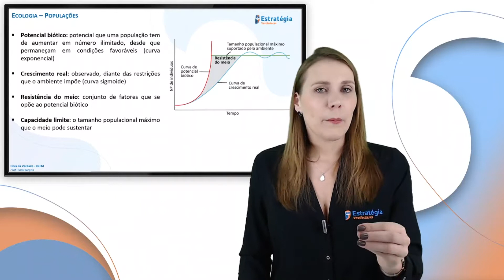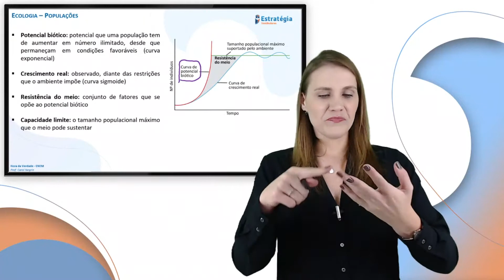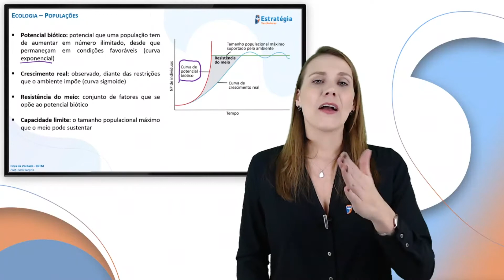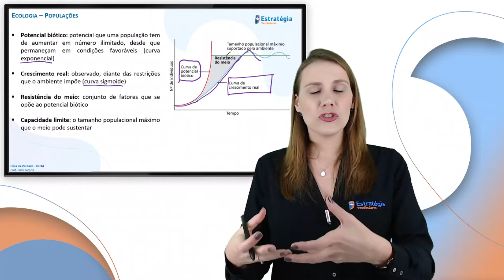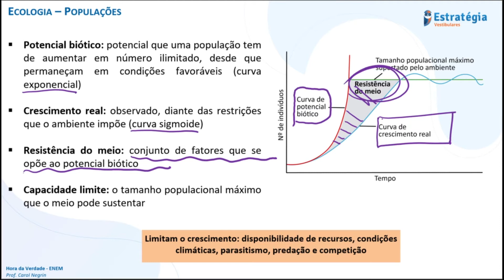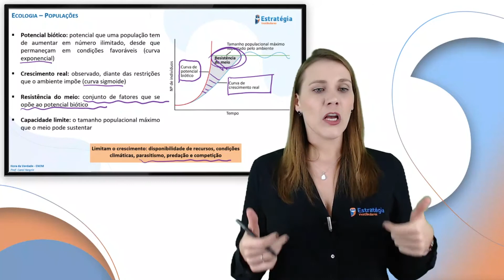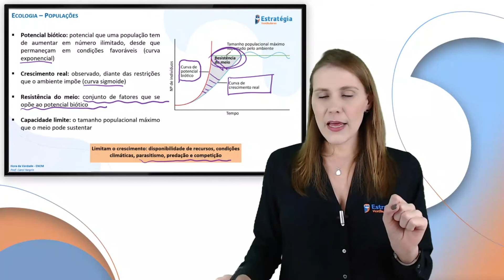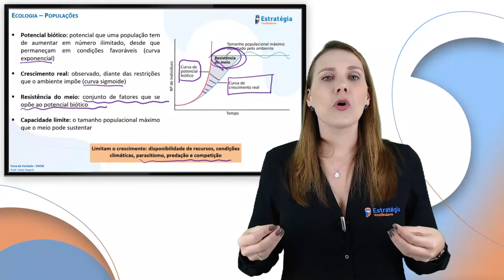Hora da Verdade ENEM 2021: Ecologia - Populações.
HORA DA VERDADE ENEM!